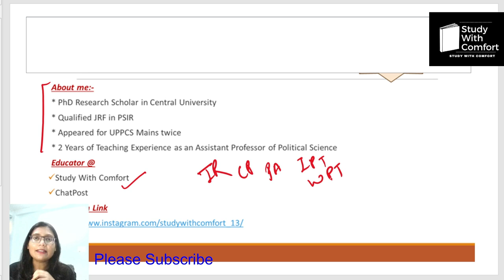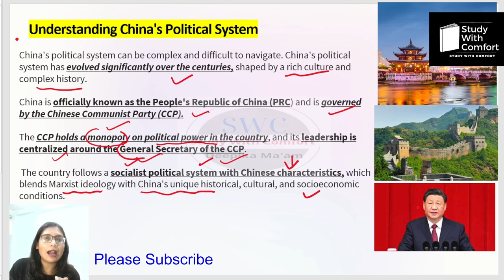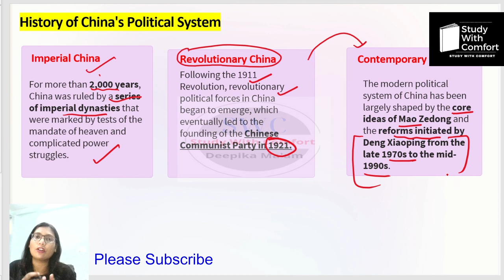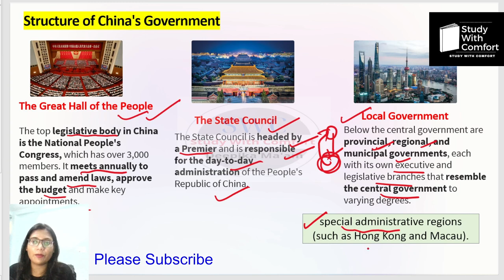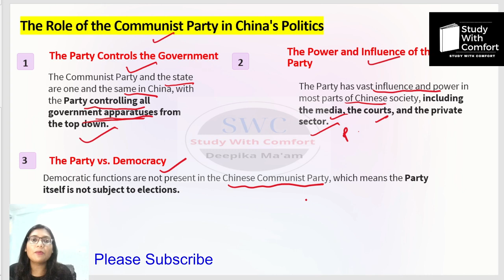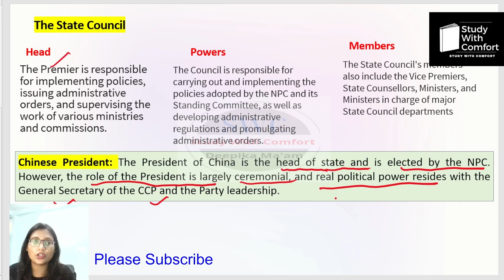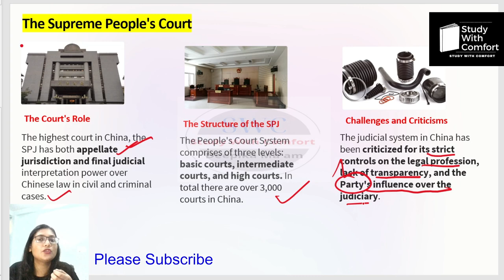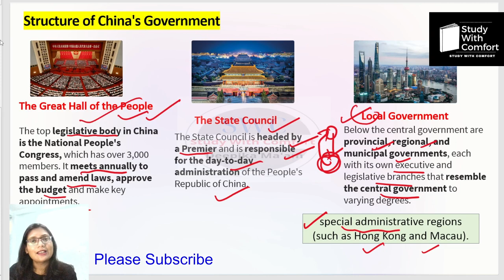China's Political System || The Chinese Communist Party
Happy Learning!

Thankyou!